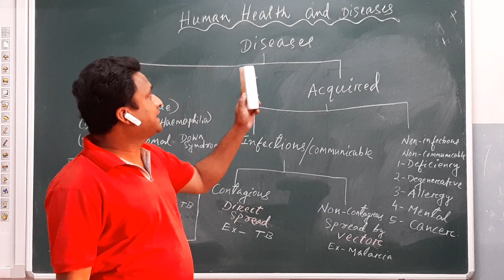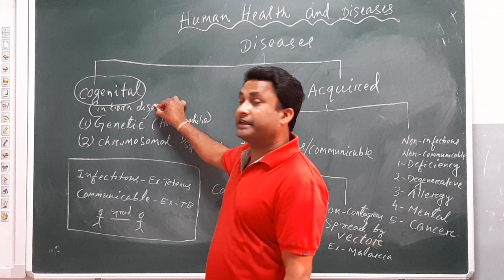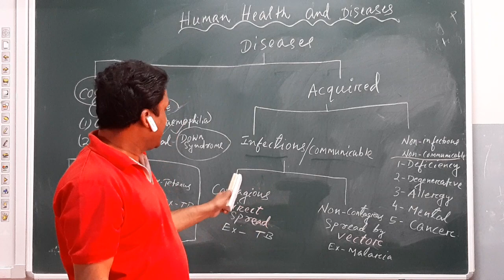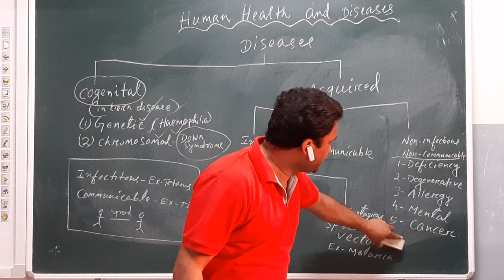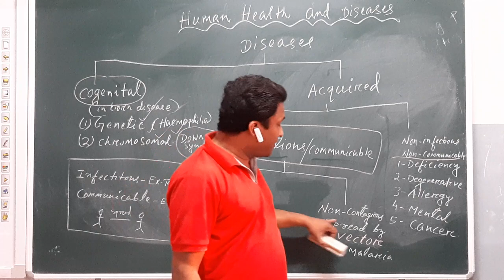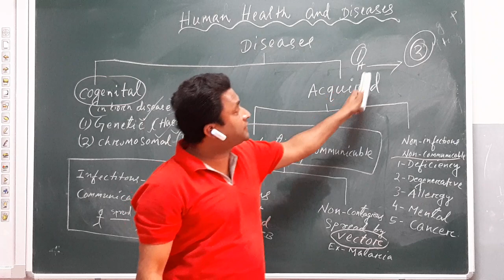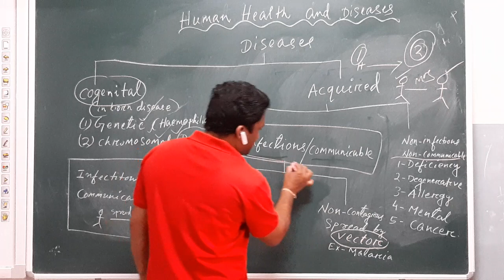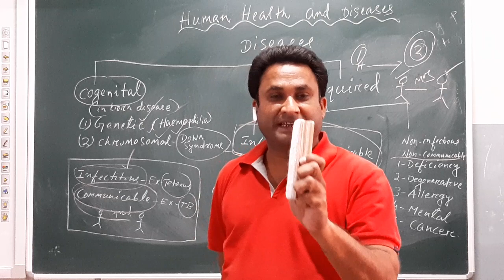Human Health and Diseases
Diseases